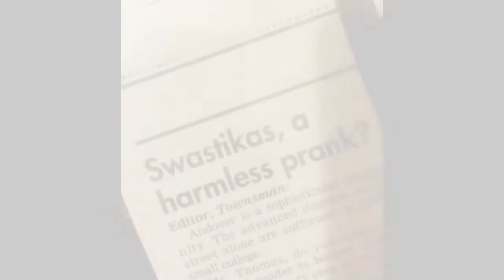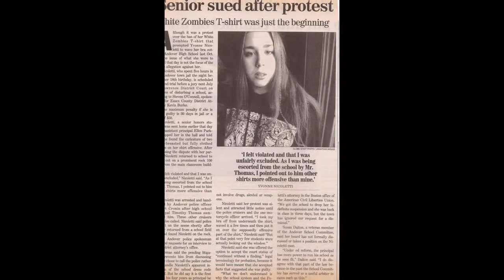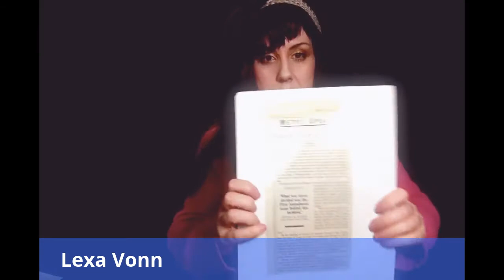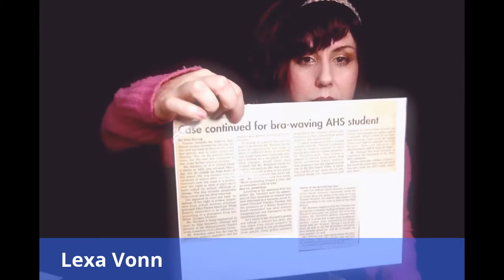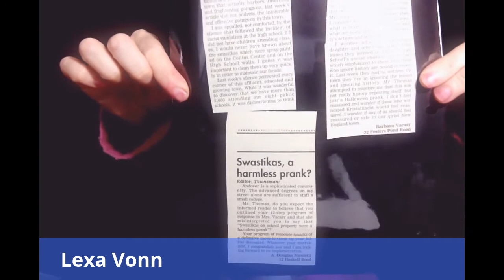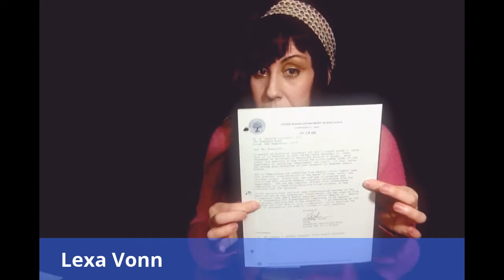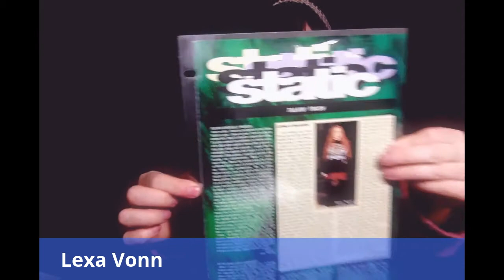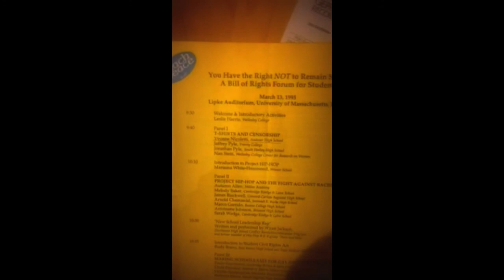Rock n' Roll is My Religion: Lexa Vonn Diaries S01E07 Thunderkiss 65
When the corruption at Andover High becomes too much in Lexa's senior year, she takes matters into her own hands and ends up in jail and on MTV after protesting the censorship of her White Zombie t-shirt sparking an international discussion on body shaming, freedom of expression, civil rights in public school and the new feminism.